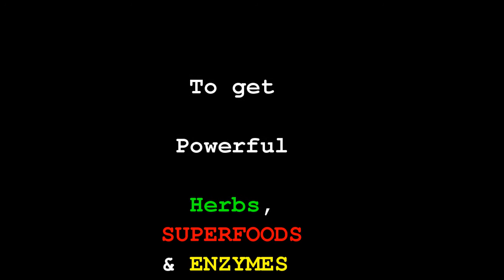Pharmaceuticals, ETs, World War 3 - Owen fox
Holistic Spiritual Life Coaching, Relationship Counseling as well as DIET/Health/Herb coaching with Owen (develop great health and establish a wonderful and healthy relationship with food. Detoxify and transition your diet the balanced & smart way)

Know Thyself
Love Thyself
BE Thyself

Namaste & love,
Owen!